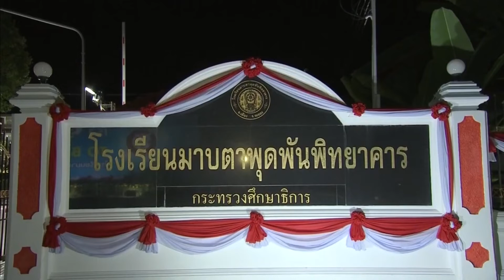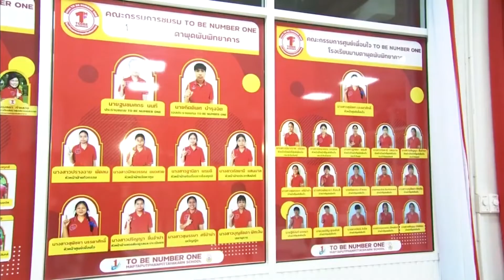ทูลกระหม่อมหญิงอุบลรัตนราชกัญญา ทรงเปิดชมรมศูนย์เพื่อนใจทูบีนัมเบอร์วัน โรงเรียนมาบตาพุดพันพิทยาคาร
วานนี้ เวลา 19.50 น. ทูลกระหม่อมหญิงอุบลรัตนราชกัญญา สิริวัฒนาพรรณวดี เสด็จไปทรงเปิดชมรม และศูนย์เพื่อนใจทูบี นัมเบอร์วัน ที่โรงเรียนมาบตาพุดพันพิทยาคาร จังหวัดระยอง ซึ่งเป็นโรงเรียนมัธยมศึกษาขนาดใหญ่พิเศษ มีนักเรียน 3,016 คน โดยน้อมนำหลักการดำเนินโครงการทูบีนัมเบอร์วัน มาเป็นแนวทางสร้างภูมิคุ้มกัน และป้องกันแก้ไขปัญหายาเสพติด ด้วยความร่วมมือจากครู นักเรียน ภาครัฐ เอกชน ประชาชน และด้วยความตั้งใจ มุ่งมั่น ทุ่มเทดำเนินงานอย่างจริงจังของนักเรียนจากรุ่นสู่รุ่น จนชมรมทูบี นัมเบอร์วัน ซึ่งตั้งขึ้นในปี 2559 มีผลการดำเนินงานดีเด่นระดับประเทศ โดยมีกิจกรรมเด่น คือ การรณรงค์ป้องกัน และแก้ไขปัญหายาเสพติด ในรูปแบบเพื่อนช่วยเพื่อน จัดอบรมพัฒนาศักยภาพของสมาชิกด้วยกิจกรรมที่หลากหลาย เช่น ดนตรี กีฬา การสร้างสรรค์ผลงานศิลปะ การจัดรายการวิทยุ รวมทั้งสนับสนุนให้เข้าร่วมกิจกรรมจิตอาสา มีคณะกรรมการฝ่ายสอดส่องดูแลร่วมกับฝ่ายกิจการนักเรียน สุ่มตรวจปัสสาวะ เพื่อป้องกันไม่ให้ไปยุ่งเกี่ยวกับยาเสพติด สำหรับศูนย์เพื่อนใจฯ มีอาสาสมัครประจำศูนย์ 16 คน เพื่อช่วยเหลือดูแล พัฒนาสมาชิกให้มีคุณภาพ และมีความสุข ในหลักการ "เพื่อนช่วยเพื่อน พี่ช่วยน้อง" ภายใต้แนวคิด "ปรับทุกข์ สร้างสุข แก้ปัญหา พัฒนา EQ"

จากนั้น ทรงฟังการกราบทูลรายงานการดำเนินโครงการทูบี นัมเบอร์วัน ระดับประเทศ และของจังหวัดระยอง ด้วยทรงงานมาตลอด 20 ปี จากทศวรรษที่ 1 เน้นการรณรงค์ เพื่อการป้องกัน และแก้ไขปัญหายาเสพติด ให้เกิดกระแสค่านิยม "เป็นหนึ่งโดยไม่พึ่งยาเสพติด" จัดหาสมาชิก เพื่อจัดตั้งชมรม และศูนย์เพื่อนใจทูบี นัมเบอร์วัน สร้างอาสาสมัครแกนนำ สู่ทศวรรษที่ 2 คือ การพัฒนาคุณภาพสมาชิก ให้เป็นคนเก่ง และดี และก้าวต่อไป คือ การมุ่งสู่ความสุข และคุณภาพชีวิตที่ดีอย่างยั่งยืนของสมาชิก ในการนี้ พระราชทานเข็มที่ระลึกแก่ผู้ถวายเงินเข้าโครงการทูบี นัมเบอร์วัน และพระราชทานเงินแก่เลขาธิการมูลนิธิทูบี นัมเบอร์วัน แล้วพระราชทานคำแนะนำ และให้กำลังใจแก่สมาชิกใครติดยายกมือขึ้น จากสถานพินิจและคุ้มครองเด็กและเยาวชนจังหวัดระยอง และศูนย์ฝึกและอบรมเด็กและเยาวชน เขต 1 พร้อมทั้งพระราชทานคำแนะนำแก่สมาชิกจากสถานศึกษาในจังหวัดระยอง

จังหวัดระยอง ดำเนินงานโครงการทูบี นัมเบอร์วัน เป็นเวลา 18 ปี ปัจจุบันมีสมาชิกกว่า 170,000 คน มีชมรมฯ ในสถานศึกษา ชุมชน สถานประกอบการ เรือนจำ สถานพินิจและคุ้มครองเด็กและเยาวชน และสำนักงานคุมประพฤติ 776 ชมรม มีศูนย์เพื่อนใจฯ 33 แห่ง โดยเป็นจังหวัดรักษามาตรฐานพร้อมเป็นต้นแบบระดับทอง ปีที่ 3, ส่วนบริษัท ซูมิโตโม อีเล็คตริก ไวริ่ง ซิสเต็มส์ ประเทศไทย จำกัด รักษามาตรฐานพร้อมเป็นต้นแบบระดับยอดเพชร ปีที่ 6, เรือนจำกลางระยอง รักษามาตรฐานพร้อมเป็นต้นแบบระดับเงิน ปีที่ 2, ศูนย์ฝึกและอบรมเด็กและเยาวชน เขต 2 จังหวัดระยอง และโรงเรียนปลวกแดงพิทยาคม รักษามาตรฐานพร้อมเป็นต้นแบบระดับเงิน ปีที่ 1, บริษัท ไออาร์พีซี จำกัด มหาชน มาตรฐานดีเด่นพร้อมเป็นต้นแบบ ตลอดจนยังผ่านเข้าสู่การประกวดระดับประเทศในปี 2565 จำนวน 2 ชมรม ได้แก่ สถานพินิจและคุ้มครองเด็กและเยาวชนจังหวัดระยอง และโรงเรียนมาบตาพุดพันพิทยาคาร ในการนี้ ทรงเป็นประธานการแสดงคอนเสิร์ต ร่วมกับทูบี นัมเบอร์วัน ไอดอล